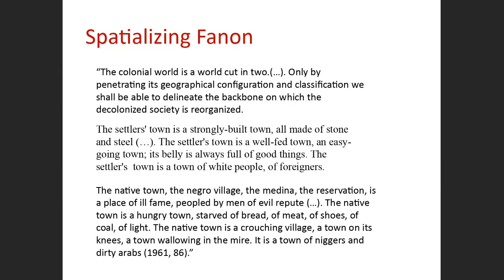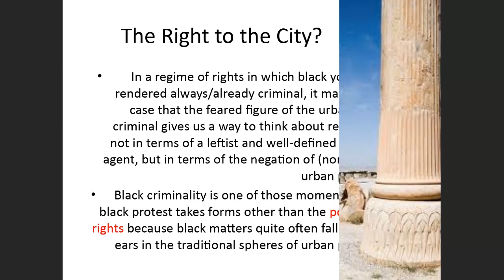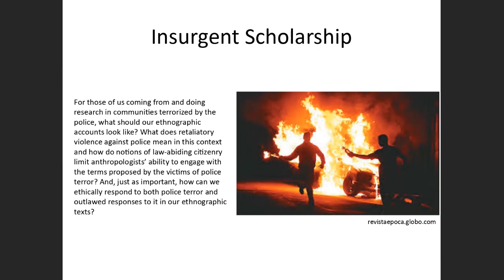Race, Policing and The City Webinar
In this webinar, Megan McElhone (Birkbeck) and Jaime Alves (UC Santa Barbara) will discuss the racialised policing practices as well as the racialised resistance strategies of urban communities. Part of the Urban Intersections series hosted by Birkbeck, University of London, each speaker will offer an initial set of reflections drawing on their discliplinary expertise (abstracts below), followed by a discussion with one another as well as webinar attendees. The event will be chaired by Mara Nogueira.